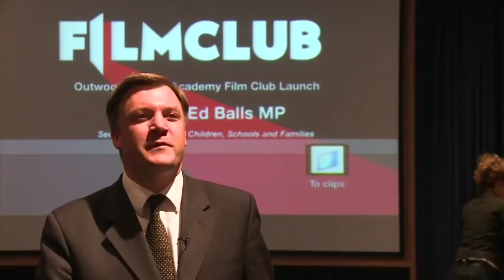Ed Balls MP launches FILMCLUB at Outwood Grange Academy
The Secretary of State for Children, Schools and Families, Ed Balls MP visited Outwood Grange Academy in Wakefield to launch FILMCLUB in the school. He talked about his own favourite films - The Jungle Book, Some Like It Hot and Schindler's List - and performed an opening ceremony complete with film as a ribbon to cut, and a clapper board!

Into Film seeks to put film at the heart of all children and young people's education. for more information.